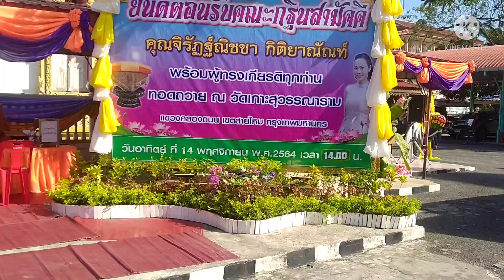14/11/2021 กฐินสามัคคี วัดเกาะสุวรรณาราม สายไหม กทม.